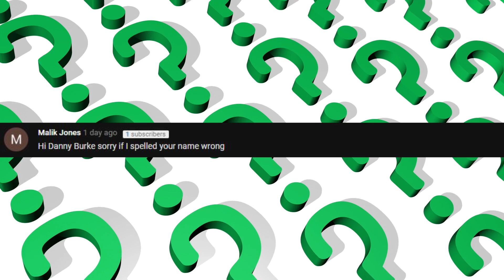What If An Asteroid Destroyed 90% Of Earth?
How Would We Stop An Asteroid From Hitting Earth?

It’s a very real fear - an asteroid hurtling through our solar system, avoiding the protective gravitational tug of our best friend Jupiter - and revving up like a Super-Saiyan Goku right through our atmosphere before plummeting straight into the deep blue sea - BOOM, hellfire and pain and 90% of the Earth’s population snuffed out from existence. It happened to the dinosaurs, heck - it probably happened a few times after that too. Our society is obsessed with the thought of an Extinction-Level Asteroid Event - or, well, the Hollywood heroic avoidance of one. Armageddon, Deep Impact - and a million other B-Movies that paint the picture of a post-apocalyptic post-asteroid society. Well, what would that world look like? How would the few survivors maintain their fragile existence? Well - let’s find out, shall we?